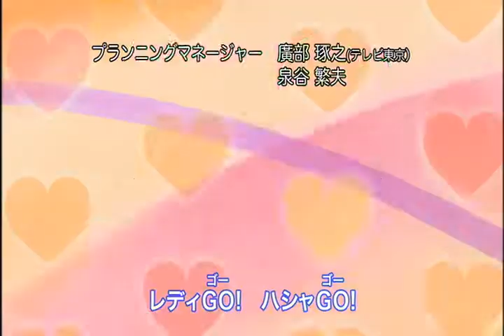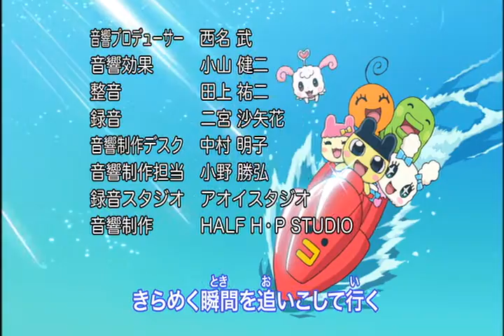Tamagotchi! Episode 32 (Japanese, with subtitles)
This is Part of Full Episode Verison.
Title: スペイシーブラザーズのお引越 / ファイトー！バーゲンセール
Attention! The This Video that not by bandai video his page wikis has change.